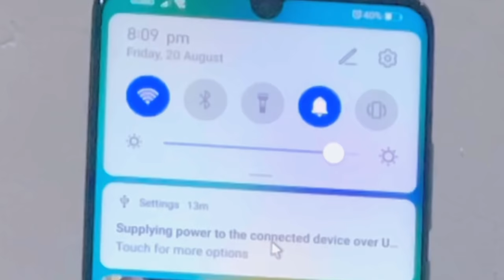🌺 HOW TO CONNECT MOFII TO ANDROID PHONES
🛒Batteries
🔅AA battery -

FAQs ❓

✅ What device are you using in the video?

✅ In what apple devices can you connect this mofii keyboard + mouse model?

This mofii keyboard+mouse is connected to any device using an otg usb and the otg usb supports iOS 13 or later. So if your apple device is iOS 13 or later, then it would also connect to the mofii keyboard. To check what iOS your iPad or other apple devices, go to settings — general — software (software update)

After following all of the steps in the video, try to go to:
Settings Accessibility Keyboards Full Keyboard Access (Turn it on).

✅ Can you connect this to any android devices as well?

I have not tried connecting all of the android devices to the mofii keyboard+mouse, so I cannot be sure about that. To be sure, ask the seller first if it is compatible with your device.

✅ Do you really need the OTG usb to connect the mofii keyboard+mouse to your device?

YES! For this mofii model, you will really need an OTG usb for you to be able to connect the mofii keyboard+mouse to any of your devices. Just be sure to buy the correct OTG usb that is compatible with your device. Again, I have not tried to connect every device, so please do ask your seller first if it’s compatible with your device.

✅ Is it a bluetooth keyboard?
No. This wireless keyboard is connected via 2.4 GHz frequency which means, you will need to have an OTG USB for it to connect to your device.

Hey beautiful! This is how I connect my mofii keyboard and mouse to Huawei P30 Pro 🌸

I am back to being busy with online classes again but I'll still try my best to upload from time to time.

🍒 cherries [1,529]
tysm, y’all really made me happy